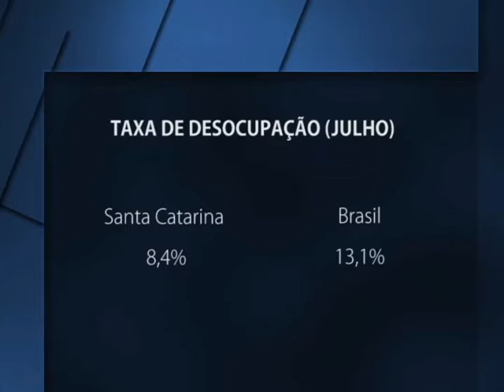O IBGE divulgou que o estado de Santa Catarina tem o menor taxa de desocupação.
O IBGE divulgou nesta quinta-feira (20/08) que SC é o estado que mantém a menor taxa de desocupação e que também obteve o menor potencial de pessoas ocupadas na informalidade do país.